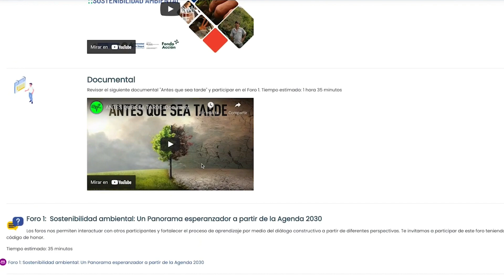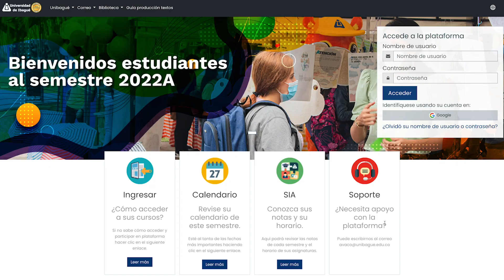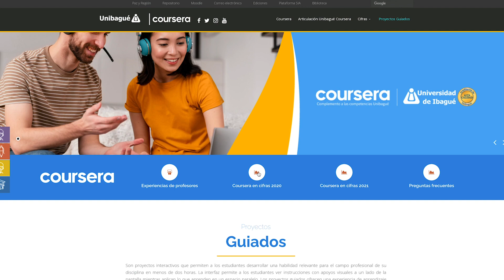Universidad híbrida: un nuevo espacio para aprender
Universidad híbrida   Gestión curricular
Universidad de Ibagué, mayo 20 de 2022